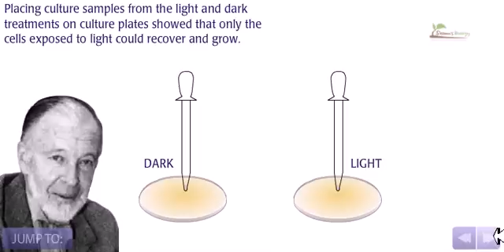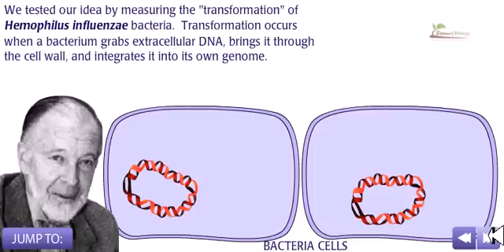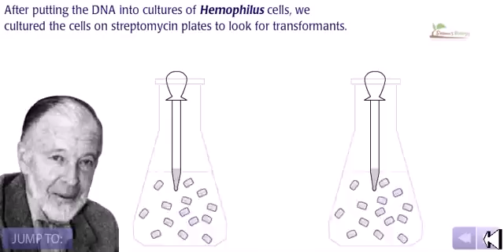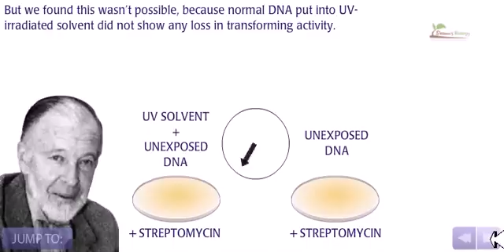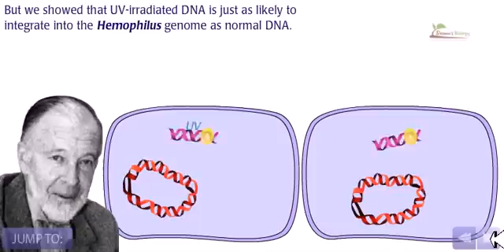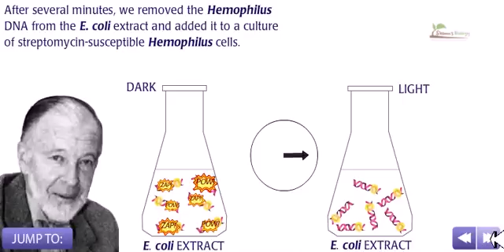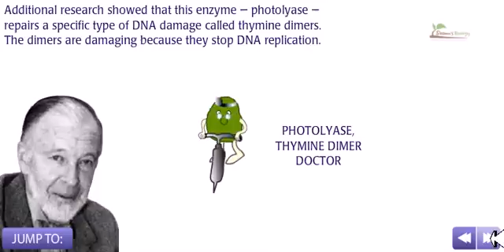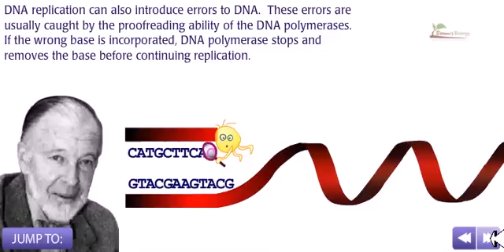Photo reactivation experiment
Photolyases (EC 4.1.99.3) are DNA repair enzymes that repair damage caused by exposure to ultraviolet light. This enzyme mechanism[1] requires visible light, preferentially from the violet/blue end of the spectrum, and is known as photoreactivation.

Photolyase is a phylogenetically old enzyme which is present and functional in many species, from the bacteria to the fungi to the animals.[2] However it is no longer working in humans and other placental mammals who instead rely on the less efficient nucleotide excision repair mechanism.[3]

Photolyases bind complementary DNA strands and break certain types of pyrimidine dimers that arise when a pair of thymine or cytosine bases on the same strand of DNA become covalently linked. These dimers result in a 'bulge' of the DNA structure, referred to as a lesion. The more common covalent linkage involves the formation of a cyclobutane bridge. Photolyases have a high affinity for these lesions and reversibly bind and convert them back to the original bases. Source of the article published in description is Wikipedia. I am sharing their material. © by original content developers of Wikipedia.